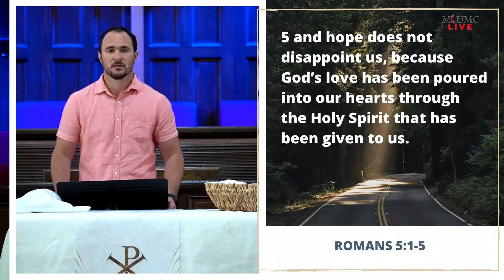SERMON // The Way of Salvation // Rev. Dr. John Kalz // June 12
Join us as we celebrate the birthday of the church.

Sunday Morning Service LIVE from Madisonville First United Methodist Church

⛪️ To support the ministries of Madisonville First United Methodist and invest into the lives of others through giving